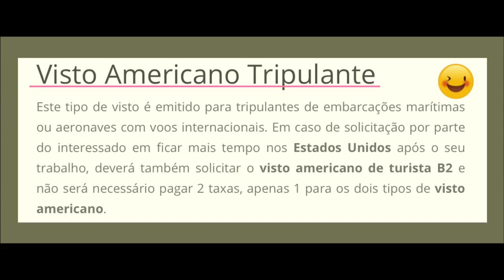UM TRIPULANTE PRECISA TER VISTO?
Um piloto ou comissário passa a vida viajando, muitas vezes para países que pedem um visto para entrar, como funciona isso para tripulante?

Agradecimento: Galley Cast